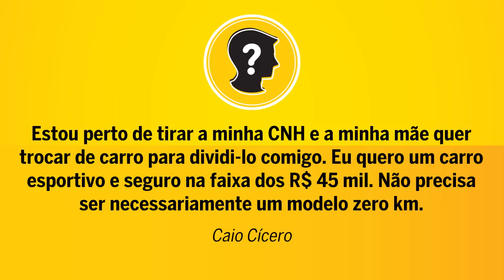Esportivo seguro até R$ 45 mil | Que carro eu compro?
O jovem Caio Cícero escreveu para nós com uma dúvida sobre qual carro comprar para estrear sua carta aos 18 anos. Ele está a procura de um esportivo que seja seguro. Veja as nossas indicações.